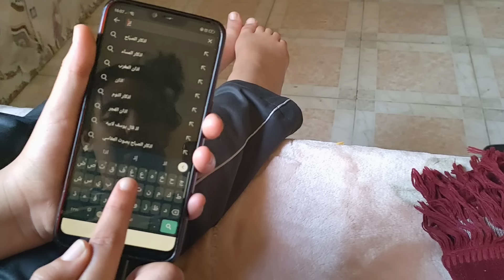سارة هاد المرة خرجات علينا كاااملين🤦🏻‍♀️🤦🏻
رمضان مبارك سعيد الله يدخله عليكم بالصحة والراحة يا رب ❤️🤲
شكرا بزاااف على الدعم ديالكم الكبير و الثقة ديالكم فالمحتوى ديالي

كل فيديو نحاول تصويره بكل مجهوداتنا نتمنى ان يعجبكم الفيديو ☺️

⚠️تم تصوير هذا الفيديو في بيئة خالية من أي شئ خطير ،و لم يتعرض أي شخص  لأي حادث خطير كل تلك الحركات الجريئة 50٪ من مجموعها تم استعمال المونتاج فيها و كل المشاهد و الأدوات التي تم استعمالها كانت جد آمنة و كل الأكل الذي تم استعماله في كل المقاطع لم يتم رميه بتاتاً و شكرا
فضومة.
أحبكم💗